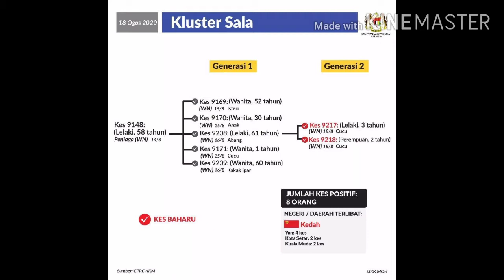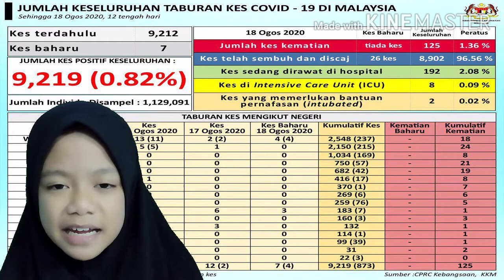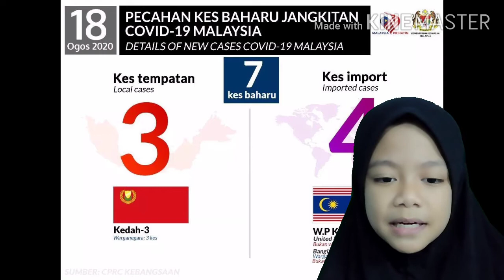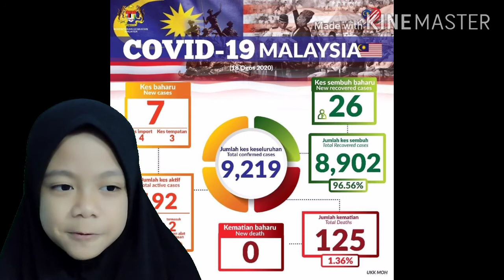Covid 19 / Berita Pendek 19 August